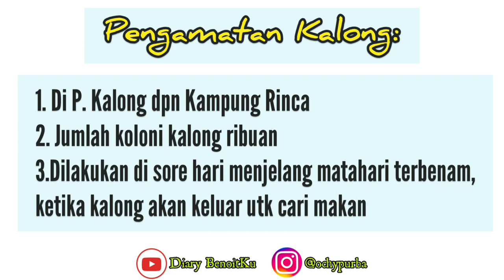Explore Flores Part 3 Pesona Wisata Alam Pulau Rinca dan Pulau Padar || Komodo National Park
Aktivitas Wisata TerHits di Pulau Rinca & Pulau Padar - Taman Nasional Komodo!!

Masih di edisi ExploreFlores!
Di part 3 ini kita bakal berwisata alam di PULAU RINCA & PULAU PADAR!!
Punya keinginan untuk liburan ke Flores atau tepatnya di Taman Nasional Komodo?
This video is made SPECIALLY FOR YOU,
karena menyajikan aktivitas wisata hits apa aja yg bisa jadi referensi kalau liburan ke PULAU RINCA & PULAU PADAR.

Penasaran kan?!
Tonton sampe abis yaa!!

Thankyuuu!

TAKE A LOOK FOR MY BUSINESS TOO:
1) Clothing Brand Petite BK

Taman Nasional Komodo,
Taman Nasional Komodo Indonesia,
Taman Nasional Komodo (Komodo National Park) Indonesia,
Komodo National Park Indonesia,
Komodo National Park,
Wisata Taman Nasional Komodo,
Trip to Taman Nasonal Komodo,
Indonesian Authentic Places,
Indonesia Authentic Place Pulau Rinca dan Komodo,
Menjelajah Pulau Rinca,
Menjelajah Pulau Padar,
Jelajah Pulau Rinca di Labuan Bajo yang Eksotis,
Jelajah Pulau Padar di Labuan Bajo yang Eksotis,
Destinasi Wisata Terfavorit Pulau Rinca,
Destinasi Wisata Terfavorit Pulau Padar,
Wisata Alam dan Petualangan di Pulau Rinca,
Wisata Alam dan Petualangan di Pulau Padar,